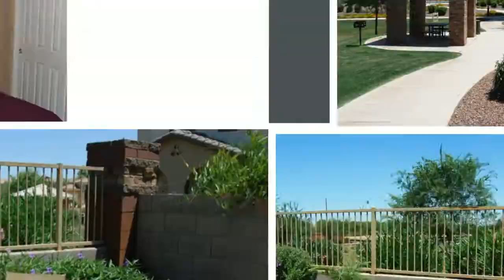Former Model Home with a View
Walk in and Move in! 1900 Sq ft Single Level. Burbur Carpet, Hardwood Floors, Living Room, Neutral paint, granite counters, SS alliances, French doors that walk right our to the walking path. No home on the East-side of home very nice and private lot.. Loaded with extras. Former sale office and model. View fence overlooking soccer field. A nice layout. Great floor plan with Jack and Jill bath and great room Family Room. Come by and check it out!